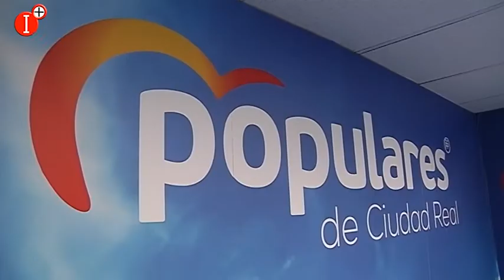👉LA DIPUTADA NACIONAL DEL PP, ROSA ROMERO, HACE BALANCE DEL DEBATE DEL ESTADO DE LA NACIÓN